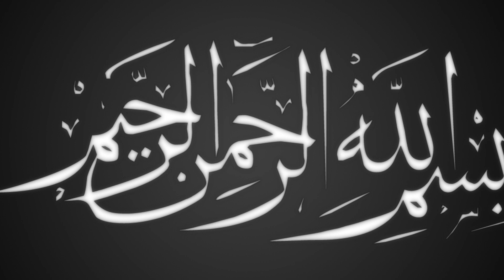নজদির দল গোস্তাখে রাসুল | new bangla waz | Mufti Johirul Islam Foridi | জহিরুল ইসলাম | icp bd 2021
Icp bd Presenting Bangla Waz Mahfil 2021 “নজদির দল গোস্তাখে রাসুল” byMufti Johirul Islam Foridi. ICP BD produce essential bangla waz. Waz mahfil is very informative,specially bangla islamic waz is very famous to religious people.Bangladeshi waz also very famous in abroad. Waz mahfil basically based on islam,holy quran, history of islam,what is islam,Allah,quran reading and many more topics.Bangla waz mahfil is also known as bangla islamic jalsa.

বিষয়ঃ নজদির দল গোস্তাখে রাসুল
বয়ানেঃ- Mufti Johirul Islam Foridi

*** ANTI-PIRACY WARNING ***
This content is Copyright to (ICP BD). Legal action will be taken against those who violate the copyright of the following material presented!

Please avoid other methods of copying or duplicating the video, and help us support anti-piracy measures in any way you can. Thank you - Team (ICP BD)